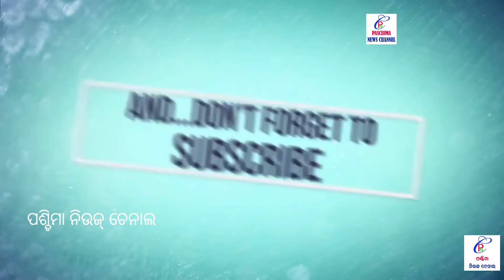PNC:NACକୁ ଦାବିପତ୍ର,NACku Dabipatra